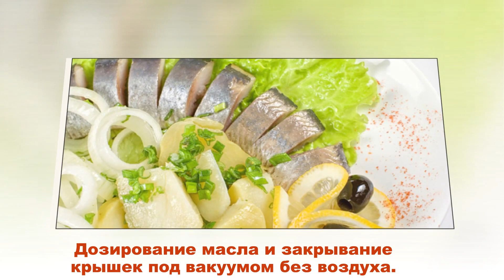Линия изготовления пресервов эконом вариант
машина для нарезки филе сельди и машина для дозирования масла (ПО ВЕСУ ГОТОВОЙ БАНКИ!!!) и закрывания крышек под вакуумом. Производительность линии до 600 банок в час.